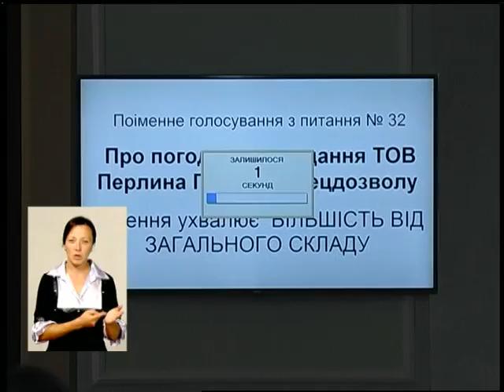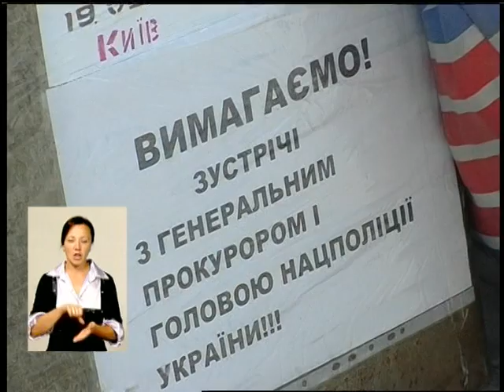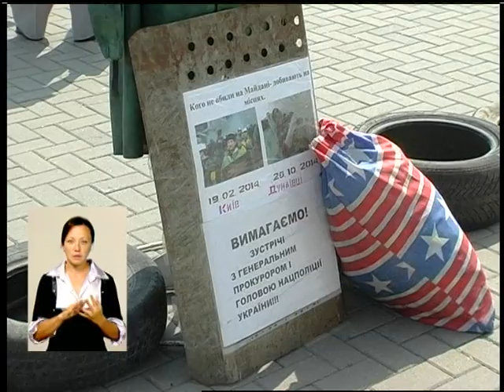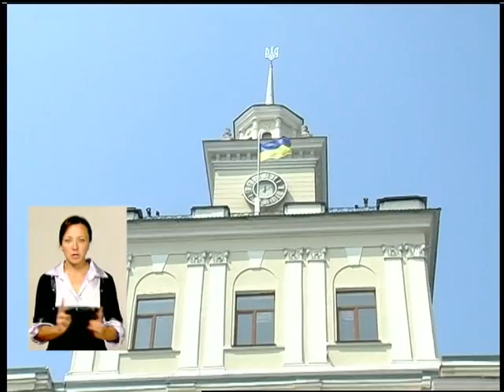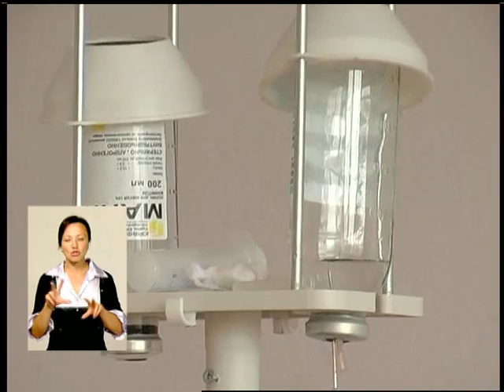280716 Под панорама